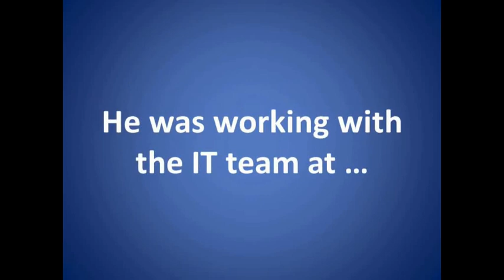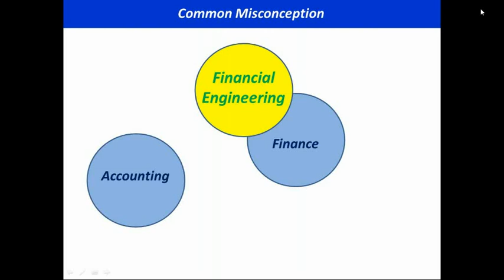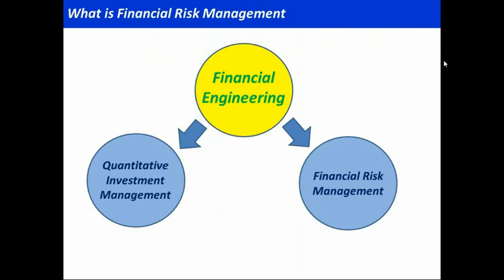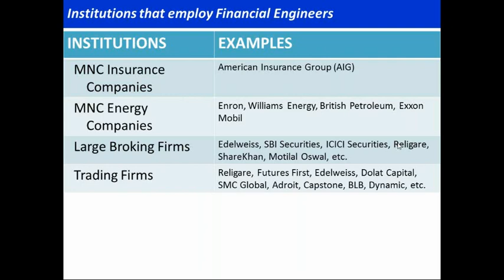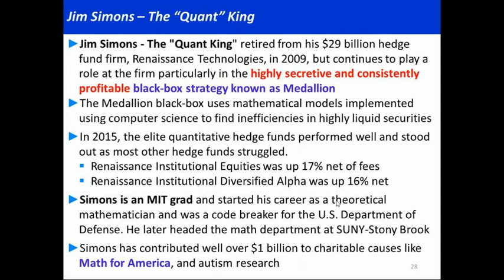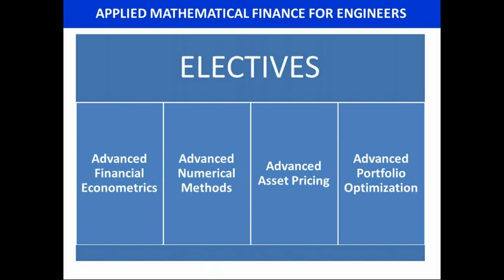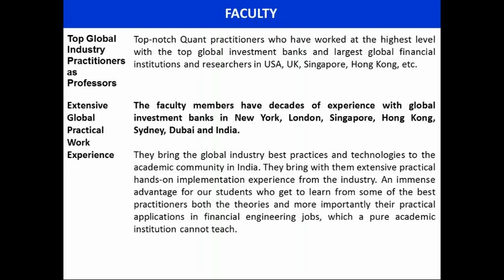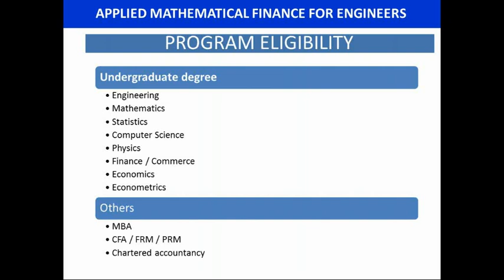Webinar - Financial Engineering Course - CPFE PROGRAM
Webinar on the Certificate Program in Applied Mathematical Finance,  a comprehensive course in financial engineering. Applied Mathimatical Finance finance for engineer is now known as The Certificate Program in Financial Engineering  (CPFE PROGRAM).

Know more about this Live Online Instructor-led Weekend Program - The Certificate Program in Financial Engineering from IIQF (CPFE PROGRAM).

Join an online Instructor-led CPFE program from IIQF. This is your chance to succeed as a Financial Consultant, Domain expert and lead Quant Teams of International Banks, top Hedge Funds, and or fortune 500 Financial Consulting Firms.

By undertaking CPFE Financial Engineering Program you will learn about:
1. Machine Learning for Finance and its implementation in Python
2. Comprehensive theoretical background and Practical implementation of Derivatives Pricing Models in Python
3. Comprehensive theoretical understanding of risk management concepts,
from basics to advanced.
4. Do Practical Implementation for various Risk Models for Market Risk,
Credit Risk, Operational Risk, Liquidity Risk etc. in Excel and Python
including Basel Implementation/Dodd-Frank/FRTB etc.
5. Comprehensive preparation for the FRM®️ Exams
6. Free access to Python Programming for Finance course - worth Rs 8000
7. This program is recommended by the Bank of Baroda and other Banks for its employees
8. Lifetime placement support for all participants
Take the next step in your career.
Enrol in a Certificate Course in Quantitative Finance & Risk Management today.